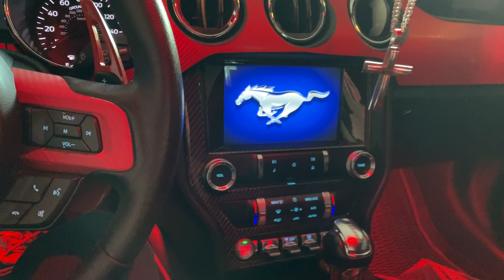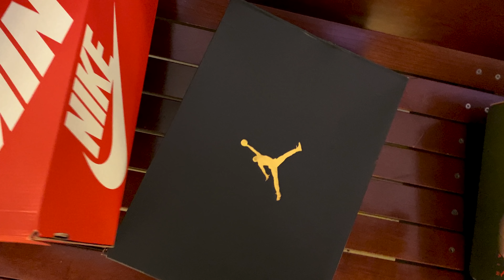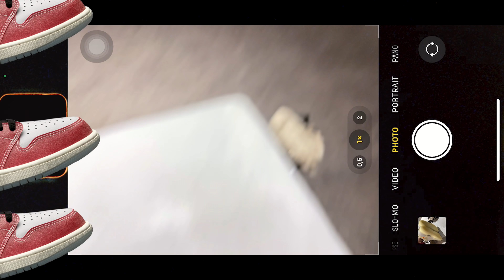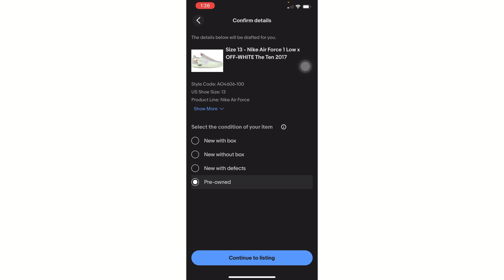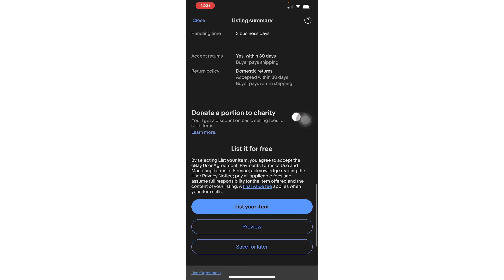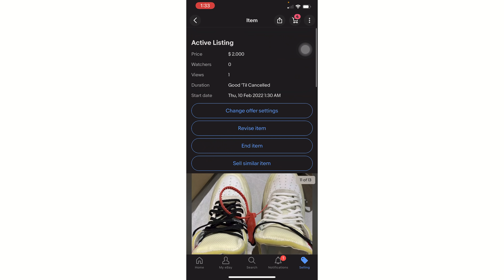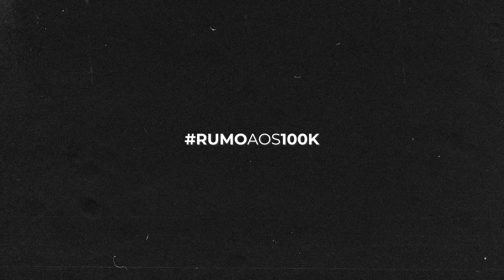VOU VENDER MEU OFF WHITE NO EBAY!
QUER IMPORTAR SNEAKERS DIRETO DOS ESTADOS UNIDOS? CHAME MEU INSTA DE VENDAS

Edit by: @cardosomths